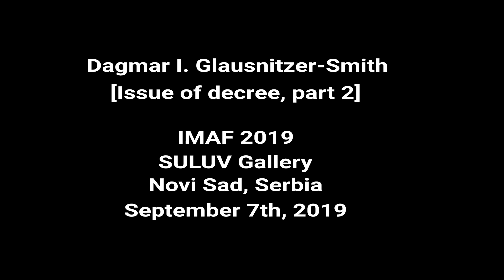IMAF 2019 „Issue of decree, part 2“ by Dagmar I. Glausnitzer-Smith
About artist:
Dagmar I. Glausnitzer-Smith graduated in London from the Royal College of Art in 2000 and from Goldsmiths' College in 1994. After her completion of a two year Picker Fellowship at Kingston University in 2003, she returned to Germany organizing international Performance Art Workshops and City sitespecific
12-hour Marathon Performance Art Workshops called 'Werktag'. She has been organizing public events with Live Performances and exhibitions at ‘kunstwirkstoff’ Jerxheim Bahnhof in the countryside of Germany, developing further the international art event -transitstation- in London 2003, Berlin 2005, Edinburgh 2006 and Copenhagen in 2010. Glausnitzer-Smith is Senoir Lecturer at
Kingston University, London since 2003.